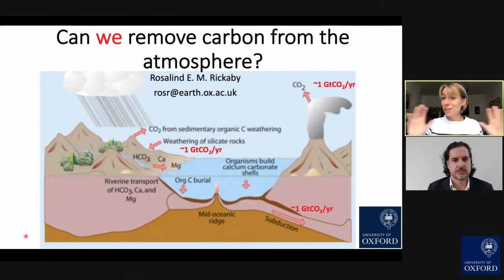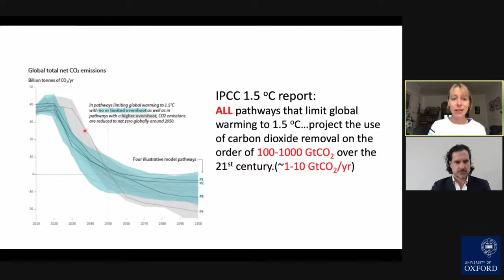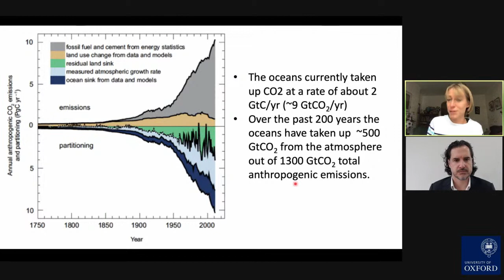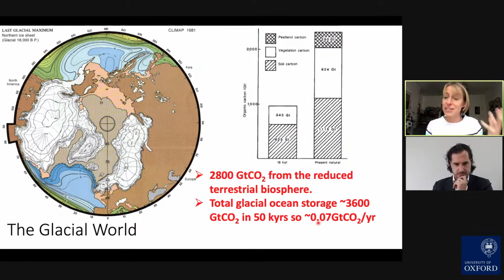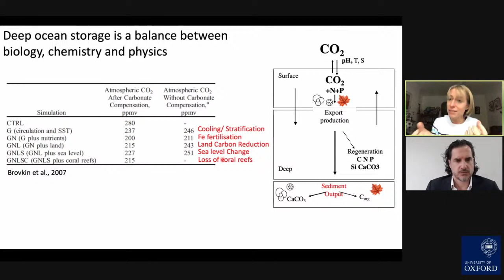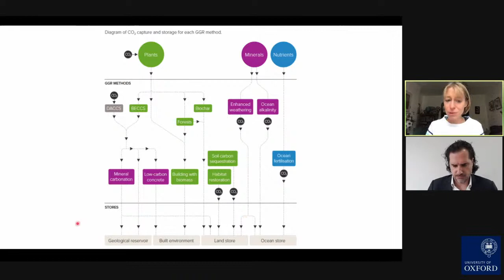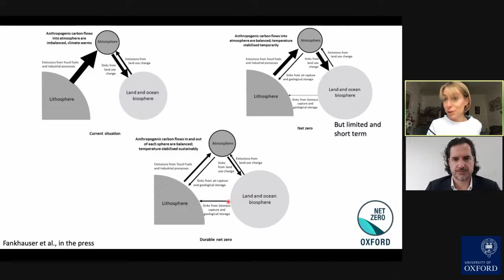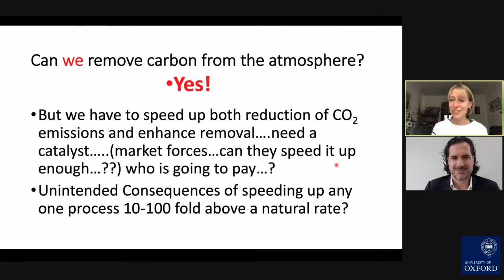Can we remove carbon from the atmosphere? 'COP Conversations' Series.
Many of our leading researchers have noted that alongside the need for much faster emissions reductions, we need to start pulling CO2 out of the atmosphere. That greenhouse gas removal is essential to achieve net zero carbon emissions, stabilise the climate, and perhaps even to help us orient towards future green jobs and industries. But first, it's important to understand the natural cycle of carbon - how it flows across the globe - how nature already recycles carbon atoms. And then, what that might teach us about how humans could intervene to actually remove carbon from the atmosphere.
Here to guide us through that is Ros Rickaby, Chair of Geology in Oxford’s Department of Earth Sciences.